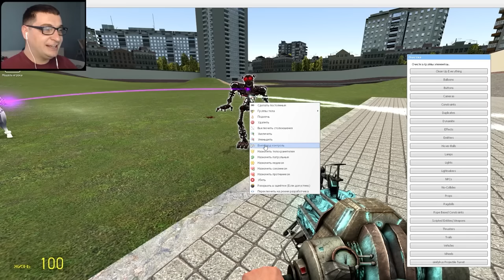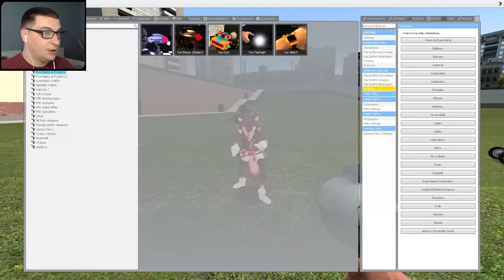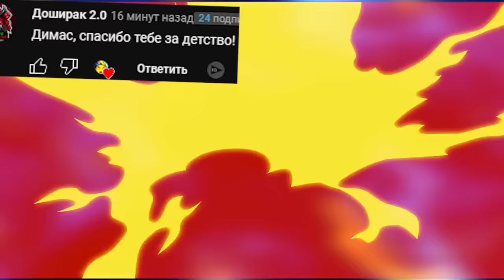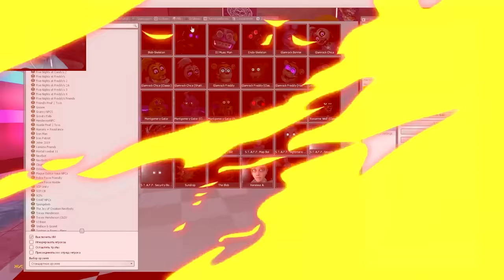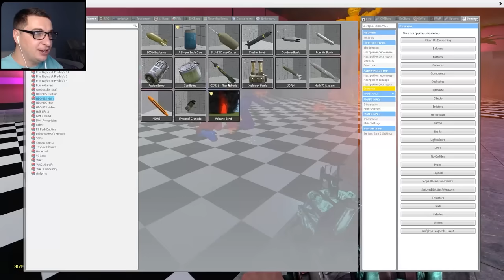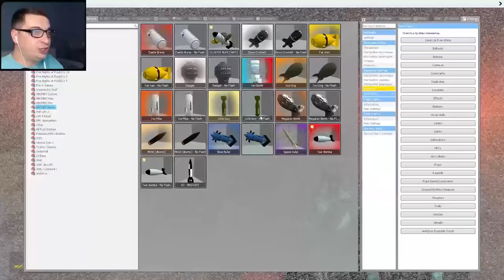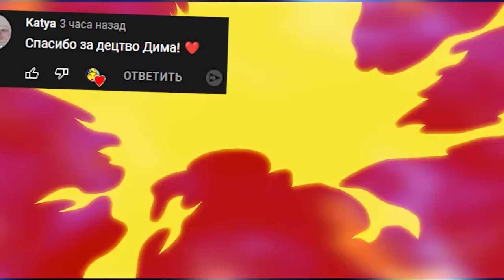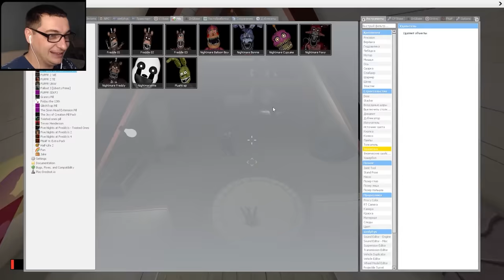КАКОЙ АНИМАТРОНИК САМЫЙ КРУТОЙ FNAF SECURITY BREACH ЛУЧШИЕ СЕРИИ ► Garry's Mod